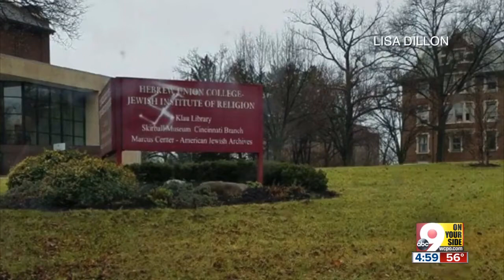Hebrew Union College sign vandalized with swastika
"We will not let this act of hate alter our important work," Rabbi Aaron Panken said in a statement. "We are indebted to the people of Cincinnati who have stood by us for generations and who have offered their support again today."